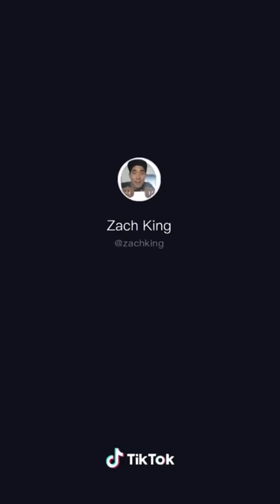Purse, amazing lighter, dolphin, explosion of colgate and coke, and BMW Gold version!!!!!!!!!!!!!